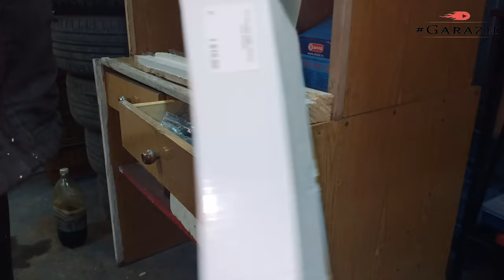Насадка на болгарку - Цепная пила